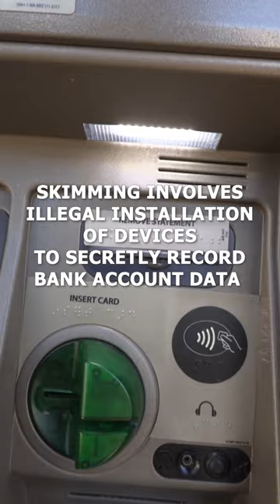ATM SKIMMING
Reminder: whenever you use a debit card at a fuel pump, ATM, or using any payment processing terminal, cover up your hand when entering your PIN. Skimmers are still in use today and a pin-hole camera can be used to catch your PIN number if you don’t cover your hand.

If you are a victim of fraud, file a police report, then also file a fraud complaint with the Federal Trade Commission or an ID Theft report and obtain a recovery plan. If the fraud involves the internet, you can file a complaint with the Internet Crime Complaint Center. Our Property Crime Detectives have access to both databases and can use them when identifying additional victims related to a subject of an investigation.